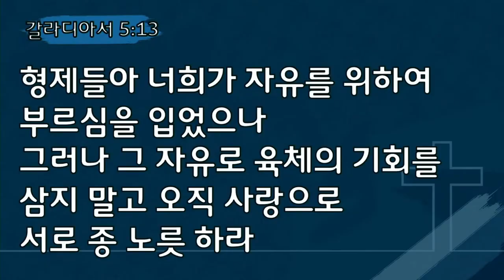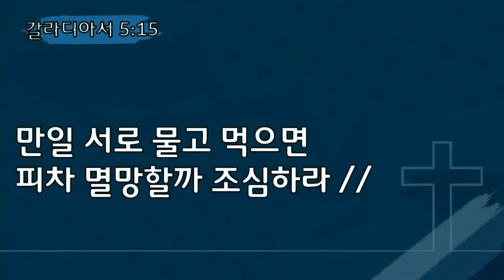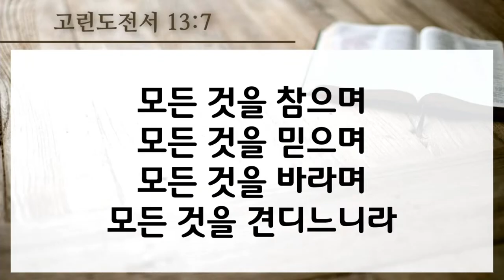2024-12-08/ 자유,사랑으로 종 노릇하다/ 김동욱 목사/ 갈 5:13-15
2024년 12월 8일
대구 성지교회 주일 2부예배 설교
본문 : 갈라디아서 5:13~15 (신약 308)
제목 : "자유, 사랑으로 종 노릇하다" : 갈라디아서 강해 (14)
설교 : 김동욱 목사